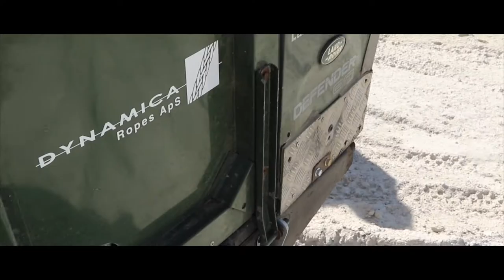Winch lines for 4x4 - Dynamica Ropes